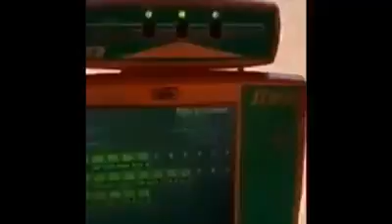VIDEOS DA NOSSA PÁGINA NORTESUL AGRICOLA